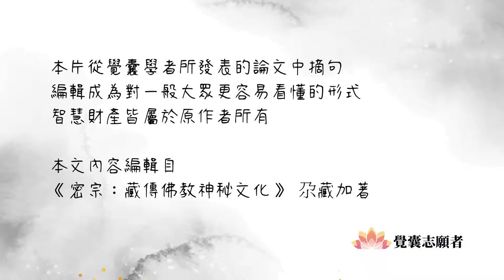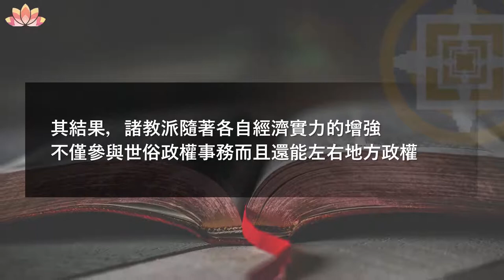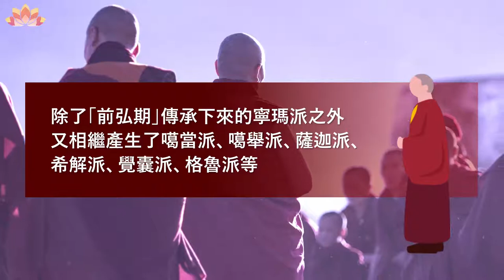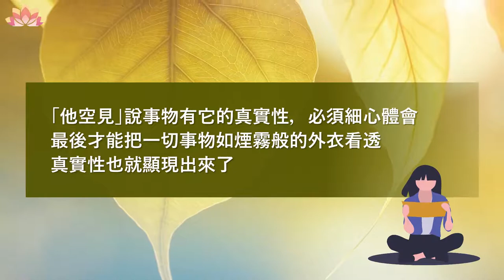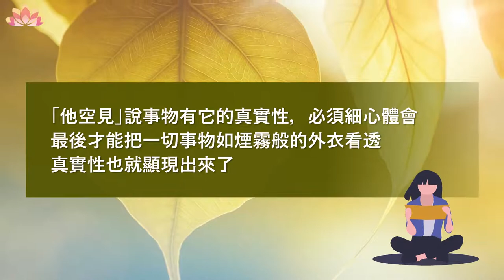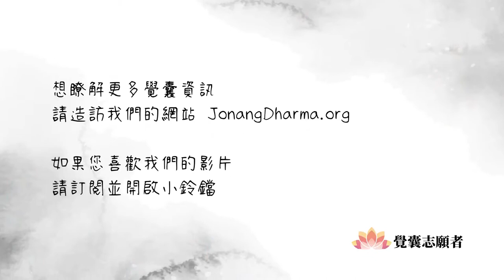【Jonang Dharma Volunteers 覺囊志願者】『真如本體』是唯一的存在嗎？